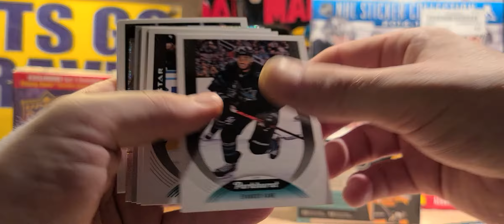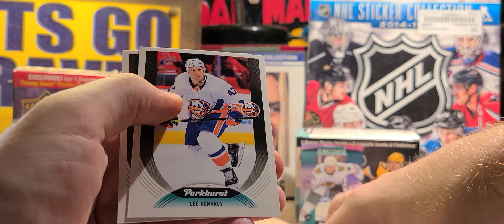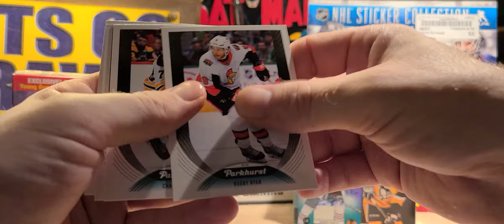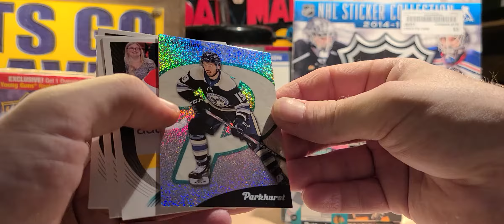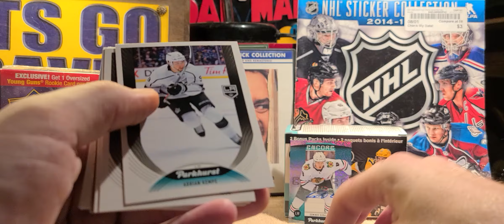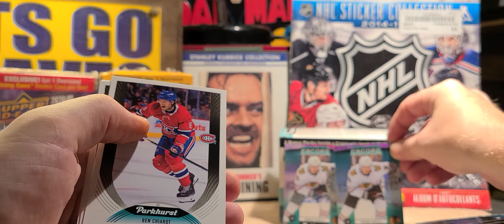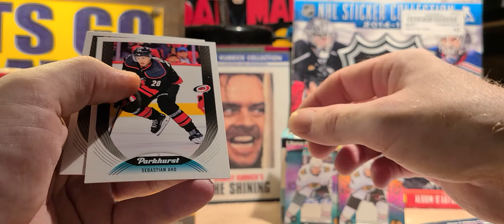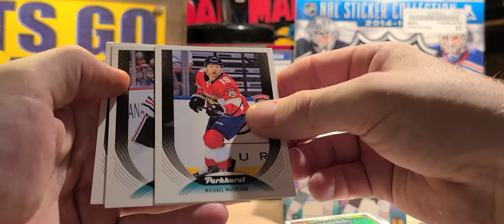2020-21 Upper Deck Parkhurst Hockey Blaster Box Break🔥Auto Hit!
Opening up a Retail Blaster Box of 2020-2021 Upper Deck Parkhurst Hockey Trading Cards. Pulled some Nice Stars and a Sweet Autograph!

2 Bonus Packs Included with 10 Cards per Pack and 12 Total Packs per Box. Look for Rare Autographed Prominent Prospects Cards!Collect Prominent Prospects Cards Featuring 2020-21 Rookies!

NHL Breaks 🏒